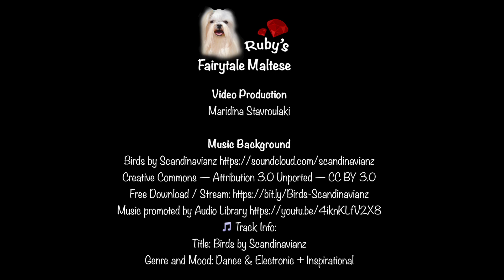Ruby's Fairytale! Η οικογενεια μου!